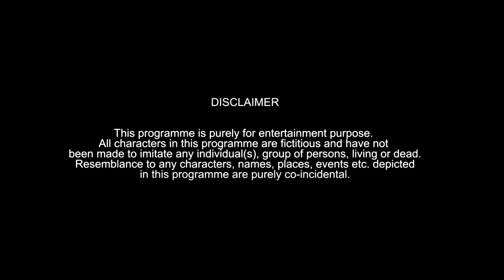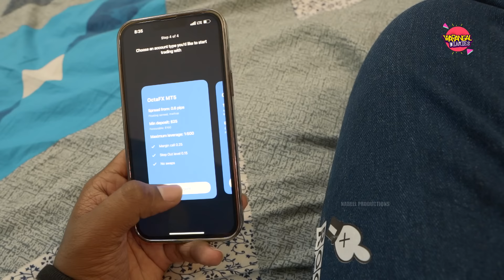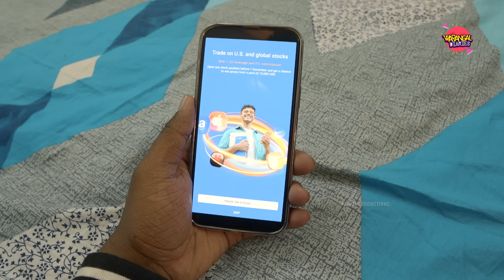Life After Marriage (Shaadi Ke Baad Ki Zindagi) | Warangal Diaries Comedy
"Download the OctaFX Trading App, open any stock position before 1 December and get a chance to win prizes from a pool of 10,000 USD!

Life after marriage: the types and kinds of funny situations which most of people face after their marriage.